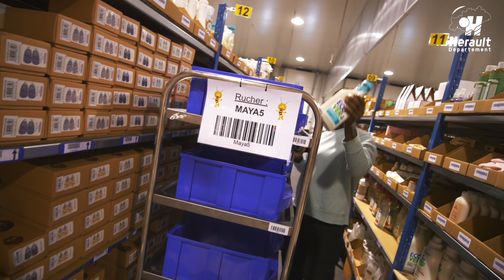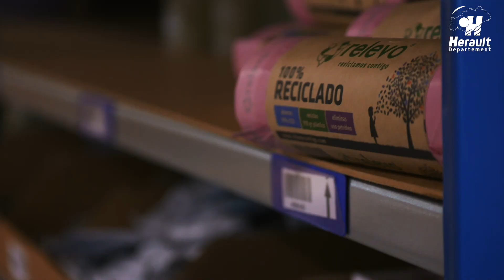Portraits d'Héraultais qui agissent pour le climat : Anthony réinvente le e-commerce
Souvent décrié, le domaine de la logistique pourrait être plus écoresponsable. C’est ce que prouve Boost, entreprise d’économie sociale et solidaire soutenue par le Département de l'Hérault à Sète. À ce titre, l'entreprise Boost a des engagements concrets : elle emploie des personnes en réinsertion ou éloignées de l'emploi , elle a supprimé les emballages plastique de sa chaine de conditionnement et favorise des sociétés de transport qui compensent leurs émissions en carbone et assurent les derniers kilomètres de livraison avec des véhicules électriques.